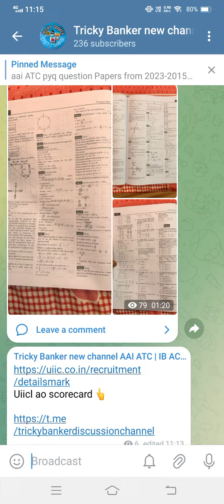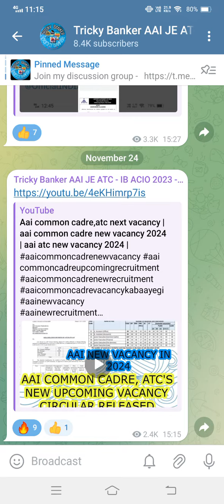how to check UIICL AO scorecard out 2023 | united india insurance AO scorecard download link